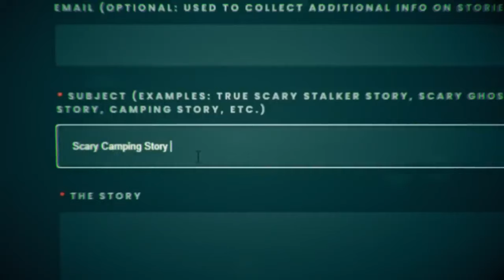5 TRUE Creepy Lets Not Meet Horror Stories | True Scary Stories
Lets Not ever meet again...

Stalk Me!

#1. - Little Atmosphere
#2. - Jocelyn
#3. - Allie
#4. - Angie
#5. - P